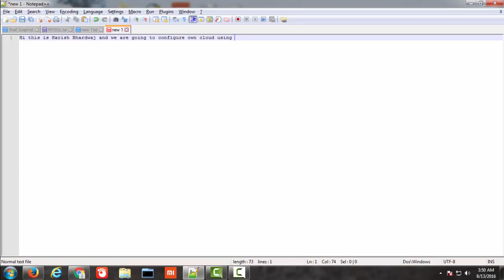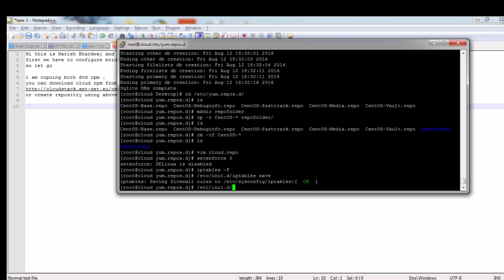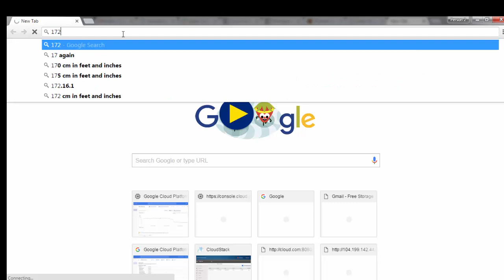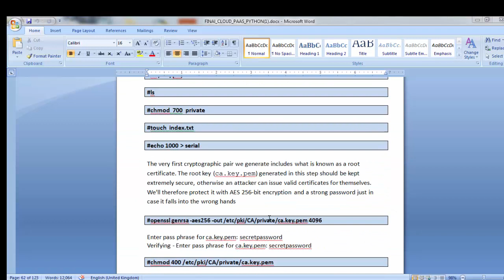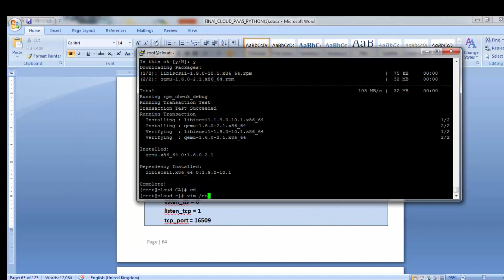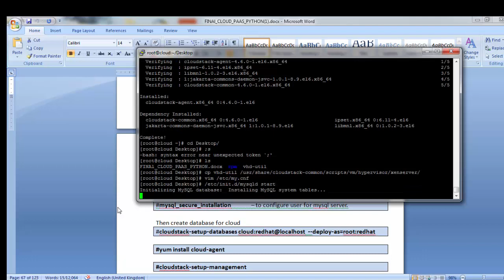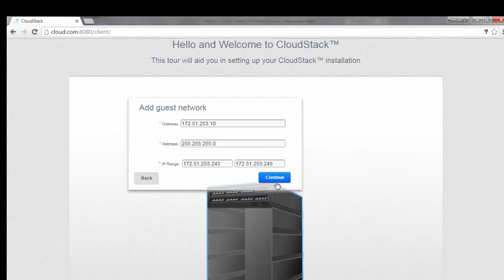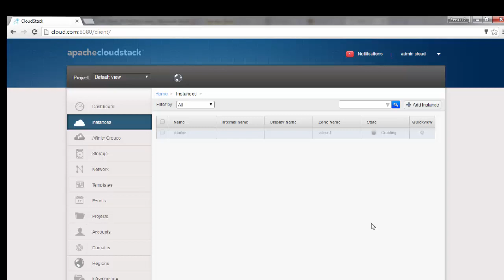How to Setup Your Own Private Cloud Server [Full Video]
Step-by-Step Process: How to configure apache cloud stack
- How to setup Apache Cloudstack 4.8